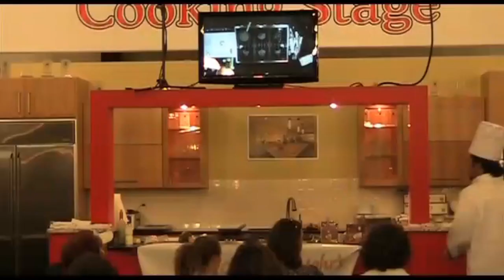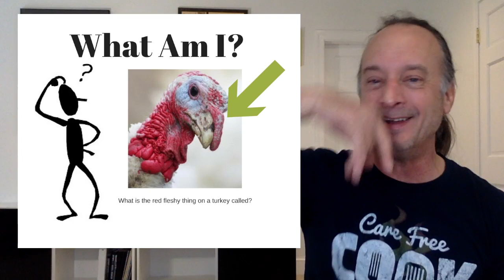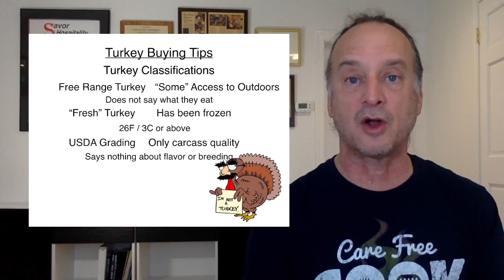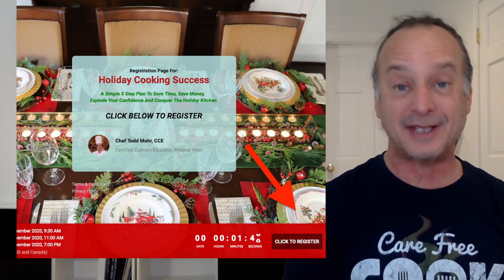Talkin Turkey - Shopping, Buying, Cooking It Right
Let’s talk turkey.

Before you head to the store or the farm to choose your holiday bird, be sure you speak the language.

Not turkey language, but turkey labeling language.

There are a lot of words on a turkey and some just don’t make any sense, nor do they tell you what you might THINK they do about your turkey.

Is a “free range” turkey really free to roam the range?
Is a “fresh turkey” never frozen?
Does a “grade A” turkey taste better than others?
Must you roast a roaster and fry a fryer?
Is a young turkey better than an older one?
Should I stop asking questions and start answering them?

That’s what I plan to do during Tuesday’s Care Free Cooks code broadcast at noon eastern.

I hope you can join us to gobble up all the turkey facts.

If you're serious about wanting to create the best holiday meal ever, with precision and confidence, without stressing out over the holiday dinner, and feeling like the caterer instead of a family member, register now for my free online web class that will show you exactly how to plan, cook, bake, coordinate, and use leftovers creatively.

for my Holiday Cooking Success course, just in time for all the stay at home holiday cooking coming your way.